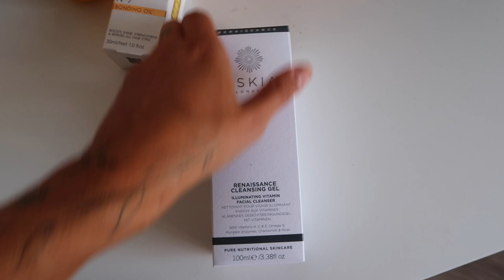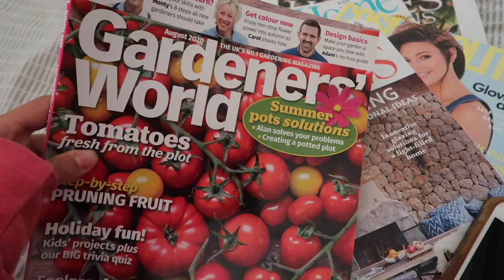I'M BACK! WHAT I BOUGHT LAST WEEK FOR THE HOUSE | Hello October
I"M BACK!!! WHAT I BOUGHT LAST WEEK FOR THE HOUSE - Zara home pieces, garden centre bits + Spack NK haul!

- LINKS -

(out of stock atm)

Face Mask

ITEMS SHOWN:

Strawberry Kit

Lampshade (currently out of stock)

Cactus Dog Toy - PETS AT HOME

Chanel 'Coffee Table' Book

Tote Bag

Bag Organiser

**Tanning Mitt

**Body Halo

**Face Halo

(similar) Bed

**Mayfair Duvet Cover - FYI I've heard there are delays on some shipping orders from this retailer due to increase in sales

(similar) Pop Socket

SPACE NK PRODUCTS:
**Brazilian Crush Body Mist

**Brazilian Joia Shampoo

**Brazilian Joia Conditioner

**4play Shower Gel

**Olaplex Bonding Oil

**Diptyque Candle

**Oskia Cleansing Gel

- F.A.Q -